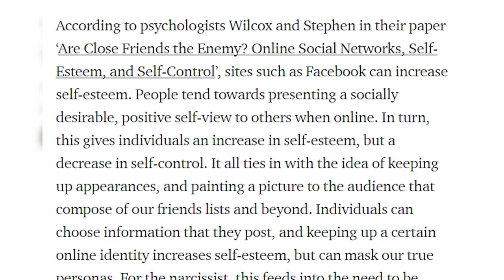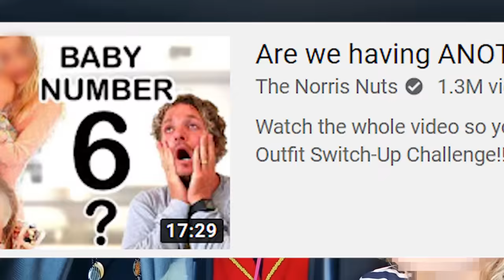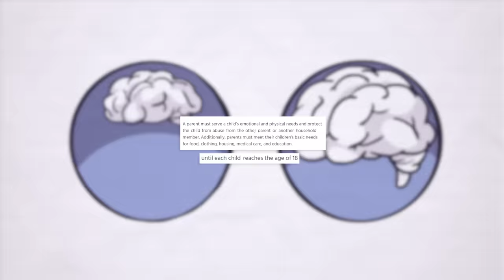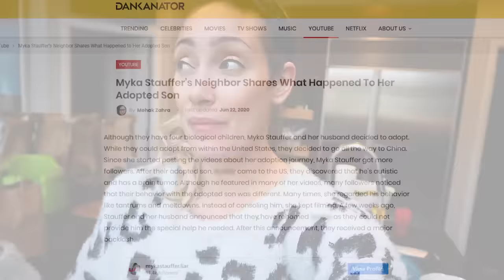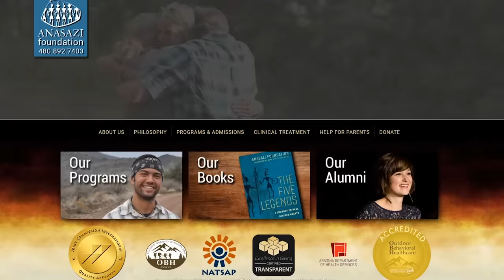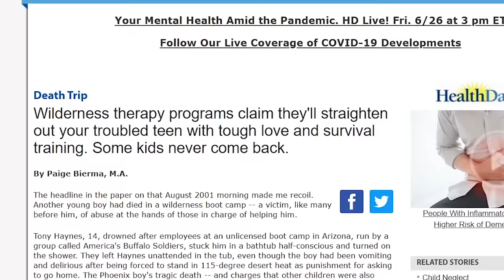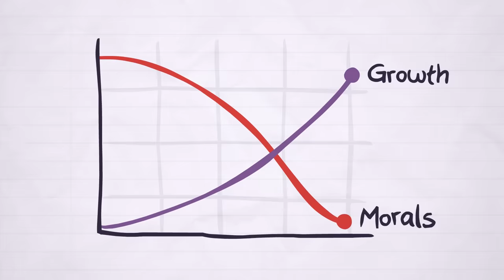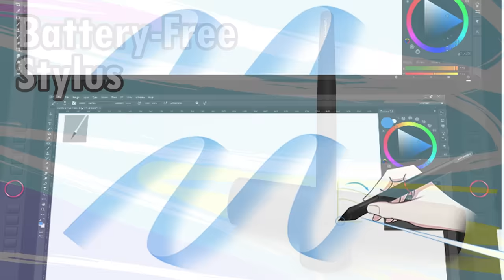Family Channels Should Not Exist.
XP-Pen is a professional supplier of graphics tablets, pen display monitors, stylus pens and more digital graphical products.

CREDITS:

Andrei Terbea - Lead Animator